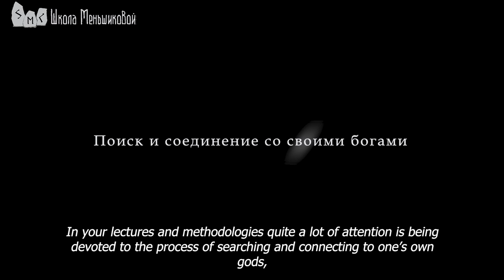The Search And Connection With Your Own Gods. Part 1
The Search And Connection With Your Own Gods
In your lectures and methodologies quite a lot of attention is being devoted to the process of searching and connecting to one’s own gods, the progenitors. You also mention the souls who, by the way of their creation, are not a part of gods’ consciousness, but rather develop in the process of reincarnational evolution, from a consciousness of an animal to that of a human.
I suppose that with a sufficient degree of development of the latter it would be impossible to tell one from another. In that case, what about the final technical task, since if there is no progenitor god to connect to one also wouldn’t see any difference?
Is it possible that such souls always reincarnate through Dionysus’s channel?